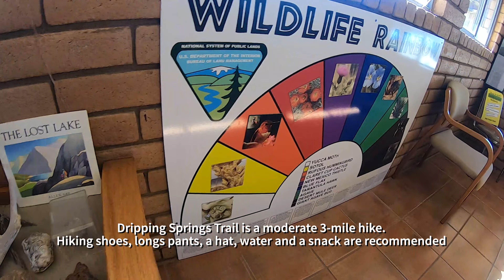Dripping Springs Natural Area | Las Cruces, NM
The Dripping Springs Natural Area has over four miles of easy hiking trails, including the Dripping Springs Trail, which shows off desert scrub and low elevation pinon-juniper and oak woodlands. The area also boasts excellent wildlife viewing opportunities, including excellent year-round viewing of red-tailed hawk, Gambel's quail, golden eagle and rock squirrel. It offers very good year-round viewing of desert mule deer and coyote. Also watch for black-throated sparrow, ladder-backed woodpecker, verdin, black-tailed gnatcatcher, lesser nighthawk, Scott's oriole, cactus wren, desert cottontail, and collared and tree lizard in the spring and summer.

Gate Hours (change with Daylight Savings Time)
Summer (March-Nov): 7a.m. - Sunset
Winter (Nov-March): 8a.m. - Sunset
Dripping Springs Natural Area is closed on Thanksgiving Day, Christmas Day, and New Years Day.